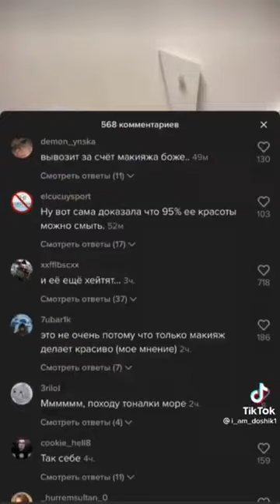Даша Дошик и хейтеры...